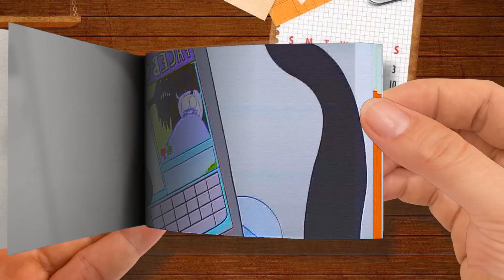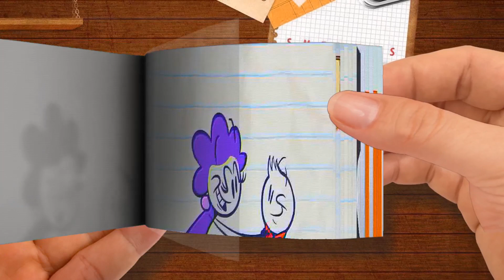【Flip Book】 Pencilmate DEVOURS Delicious Desserts！-Part 3